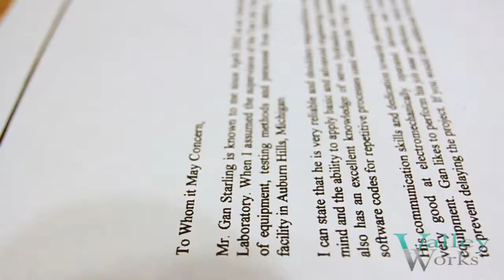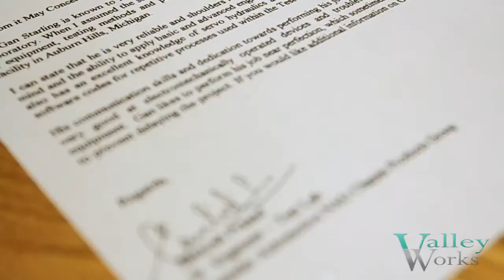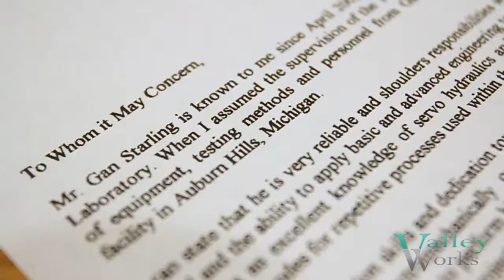How to write a letter of recommendation and why they are so important for today's job seekers